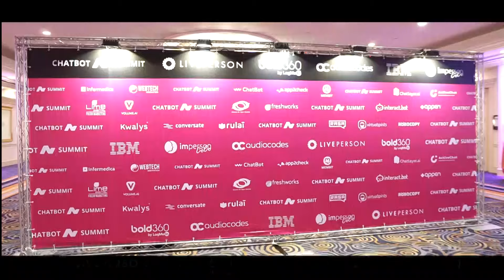Yaki Dunietz, Imperson CoCo | Chatbot Summit | Introducing the Next Step in Conversational Design